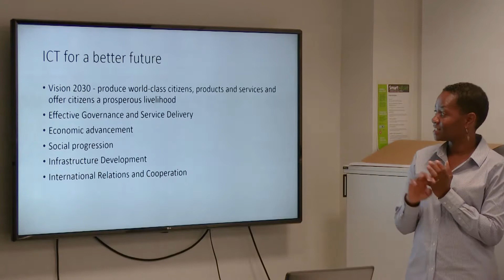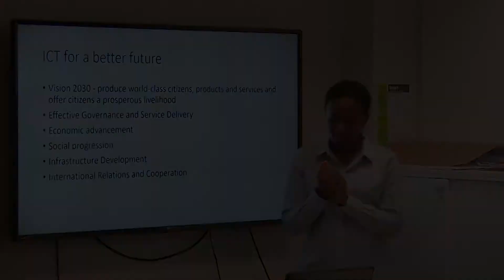Expectations from ICT and ICT education in Namibia, Dr Kauna Mufeti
Dr Kauna Mufeti from the University of Namibia visited our department 15-21 April 2018. On thursday 19 April, she talked about the expectations from ICT and ICT education in Namibia, and also about collaboration with the University of Turku. This short video contains excerpts from the introduction and the conclusion of the lecture.

Dr Kauna Mufeti is currently Associate Dean of School of Computing and acting as Head of Department of Information Systems, University of Namibia.